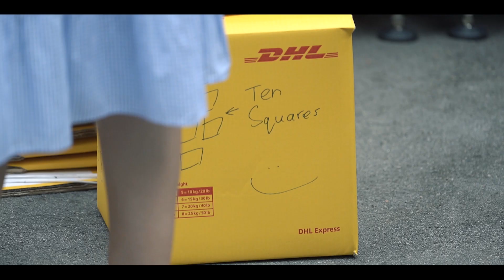Meaningful Weekend - The Great Giggle!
From Meaningful Sundays to Meaningful Weekends!!! Being more inclusive and truly creating an event where families and youths want to come on their day of leisure to connect, relax and have great fun and giggles, all while having impact for good, for charity and create a much needed perspective shift from turning stressors into into laughter and creating a much-needed change.

Thank you Gary and Ten Square, Landmark of Good for consistently organising these amazing Meaningful Sunday events with @Alex Daewon, Ma Ming and the whole Hong Family! For putting your trust in Cocreates With the wonderful Dione from The Glass Hut (SG) putting together such a memorable and meaningful event in The Great Giggle. Yvonne Siow for your ever support and guidance. Amazing sponsors like De'Longhi, DHL, Bliss Flower Boutique, with their amazing Interactive Flower Art Installation - exchanging flowers for meaningful blessings and well wishes and pioneer Meaningful Sunday "Avengers" Francis Lo, Jason Ng and Cassandra Xu and Elvin Ting! Thank you Elvin and TriFactor Asia Family for coming down to launch TriFactor Engage with us to engage communities to get active together! It was so inspiring and fun with Mark Barnabas (马克老师) Lee and your surprise 'Flashmob' again!!!

And of course, The unbelievable effort, creative and speed of the students from DCIM Singapore Institute of Technology for putting together community engagement videos to be proud of. The support of the school, from Roydi Ahat, Leong Mun Wai, Hee Jhee JIOW, @Aaron and Yaacob Ibrahim for making this all possible. And most exciting was the event partner we had with Tia Grazette from Le Good Society with announcing the winners for the Earth Day Art competition, to commemorate Earth Day this Sat. The winners and finalist's artwork will be up this whole week till Earth Day at Ten Square's billboard.

I sure hope this spurs and inspires more like-minded passionate people to join in the community engagement programme Ten Square has piloted and help push for growth, impact and our Do Good economy together!

Now I'd like to take special mention to share the wonderful people in our amazing markets who made the entire experience so wonderful.

1. Delonghi Coffee
2. DHL Singapore
3. MY.YN 3D Prints
4. ONZ fashion magazine showcase
5. Tea Jockey - Pay As U Wish tea ceremony experience
6. Nitwick Candles
7. Quaint Candy, CraftSlimex, Oh My Slime
8. Kurooga - Live painting @somegnarlyshit
9. Julien & Merida - Face painting
10. Ahimsa Cafe - Home made vegan food & products
12. 450.Sg - accessories from recycled plastics and Pretty Poke Nails - nail wraps
13. Pretty Pleats Co - Resin and self assembled accessories
14. Urchin.Fun - Beach Shorts
15. Wild at Heart - Earrings
16. Resin Creates - Resin Craft and Wrapped Up Croissant - accessories
17. Florelle SG - soy wax candles and Ju_Venuscent
18. theartarmadillo - art, homeware jewellery, custom flower preservation
19. Gracy Lil Hand - handmade and crochet items
20. How Light Falls - postcards of travel photos